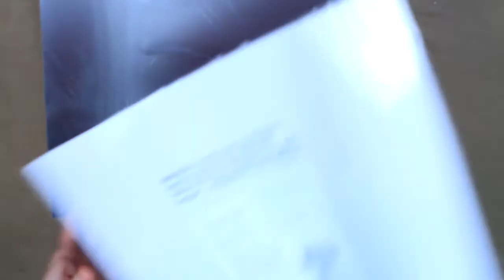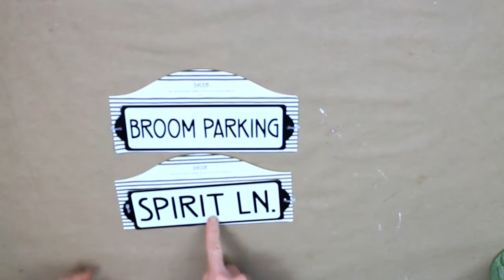Fall Craft Haul! Dirt Cheap! Fall 2020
Good day! Check out this fall craft haul from Dirt Cheap. It's always a good day when you can find fantastic deals on items you can flip or repurpose or use as is in your craft stash.

To see how I use the items from this haul, check out the Fall 2020 playlist here:

Hi! I'm here to inspire you with handcrafted, thrifted, discounted, inexpensive craft/DIY ideas to make your home gorgeous and unique. The idea is to make it your own, to reflect what brings you peace, comfort and joy. We will use thrift store, Dollar Tree, Dirt Cheap items to accomplish a style and look that makes your house a home. After we create these one of a kind pieces, I'll show you how to use them in your home decor. Are you ready? Let's do this!

Grove Collaborative has amazing, safer cleaning options that really help me get in the mood to clean. Click the link here for an offer that benefits us both! Try it out, I honestly love them.